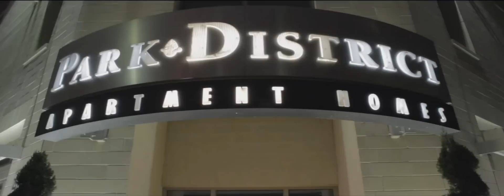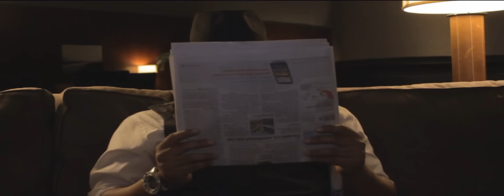Ride (Official Video/Film Short) - Cymande Coburn feat. Kardier [Pt. 2 of The Life - Preludes]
'Ride'
Starring (by order of appearance):
Amber Nicole
Kardier
Cymande Coburn
Melissa Costley

2 of 3 prelude videos for the up-coming long play video/short film, 'The Life'.

Cymande Coburn feat. Kardier
from the album, THE AVANT-GARDE MUSIC SUITE
912 James Street Productions [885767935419]